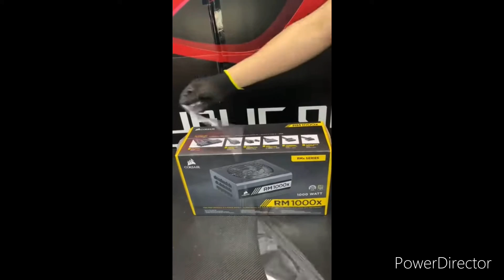Gaming PC built ASMR | Part 2 😱🔥🔥